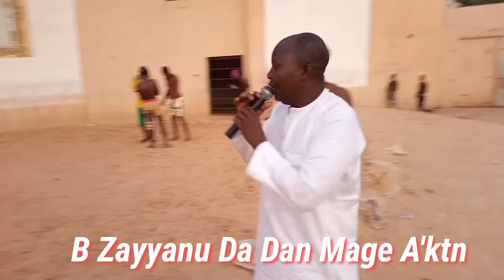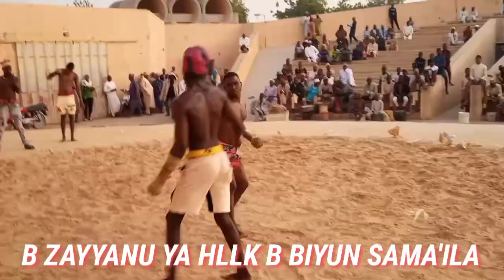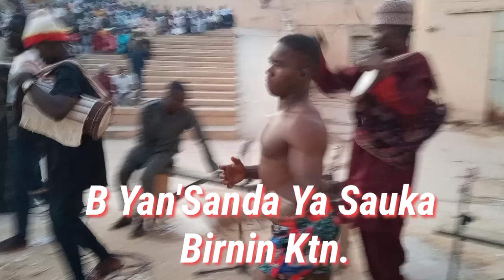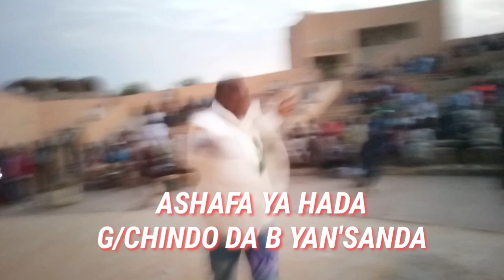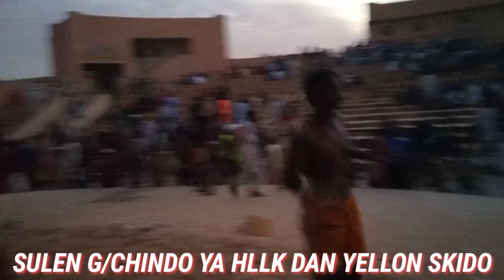Gaba Ta'dawo B Yansanda Da G Chindo, B Zayyanu Ya Hllk B Biyun Sama'ila S G Chindo Ya Rama kisan'sa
Mazaje Trado Tashar ce da zata ringa kawo muku wasannin dambe iri daban daban wanda ake yi a duk fadin naijeriya.